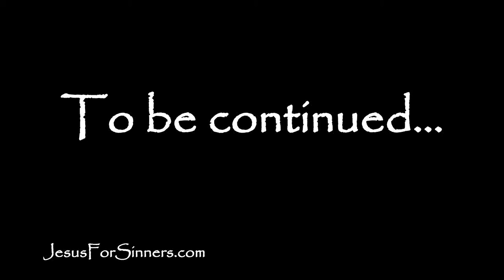The Days of Noah: "Getting In Touch" (Episode 8)